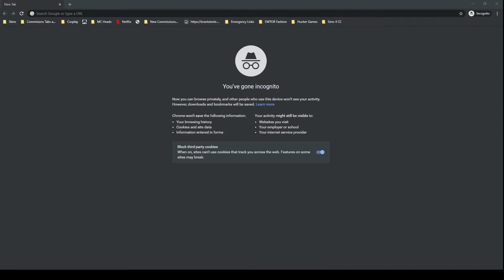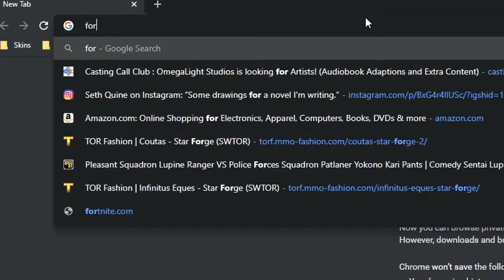Spencer Plays Fortnite (Chapter 2, Season 4) |Voice Acted Gameplay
Happy April Fools! Been waiting to upload this for a loooooong time (considering this footage is from two seasons ago) and now it's finally here!